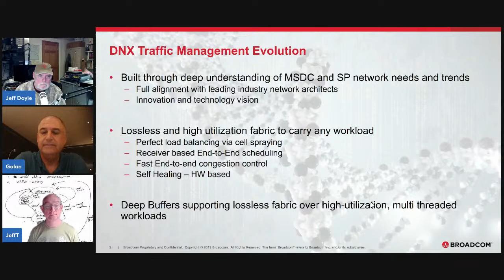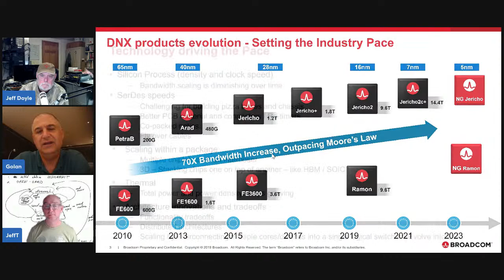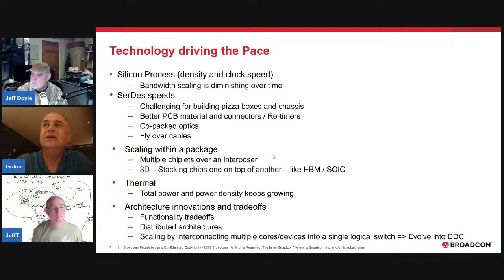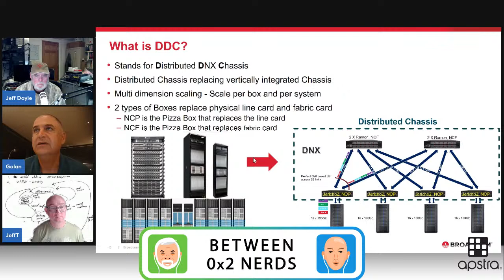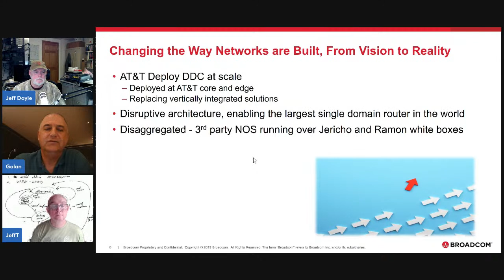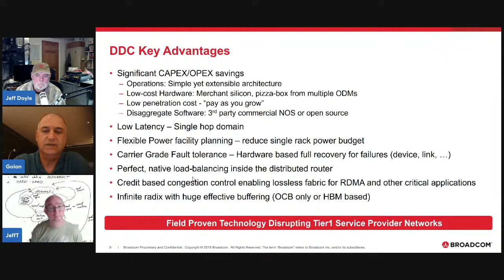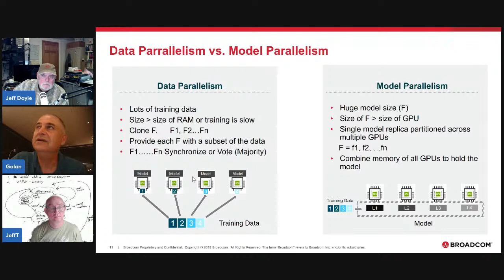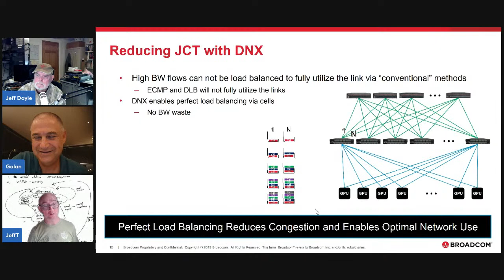Switching Hardware Series - Part 5 w/ Golan Schzukin-Broadcom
The Nerds continue pulling back the curtain on switching silicon with industry experts.